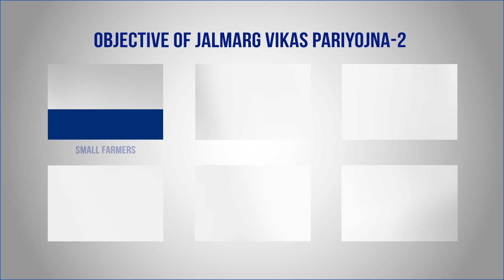Uttar Pradesh - Community Jetty (IWAI) English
IWAI has developed 15 Community jetties in the state of Uttar Pradesh. It would be a boost to the water connectivity between Varanasi and neighbouring districts of Chandauli, Ghazipur and Ballia.